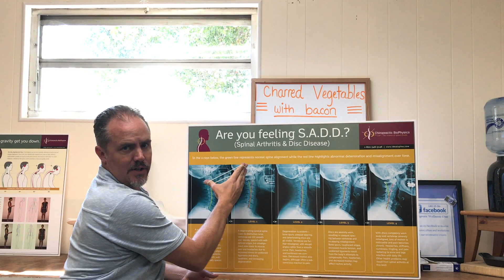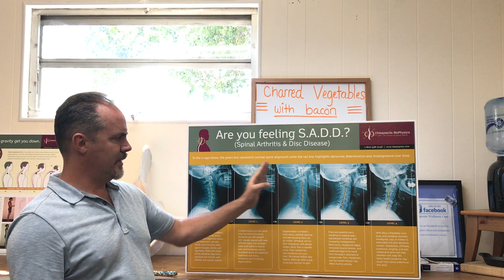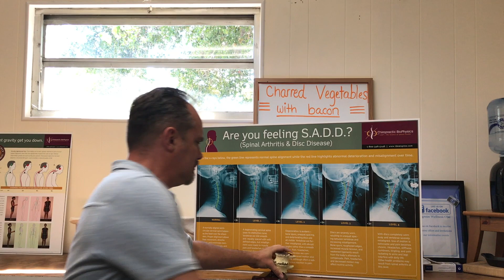Ojai, CA Explains Whiplash - Causes & Cures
How does whiplash happen? It may be easier than you think! Watch Dr. Russell explain how whiplash can happen, what it can do to you if untreated, and ways to right the issues through chiropractic care.

Follow Dr. Russell on his other social medias!